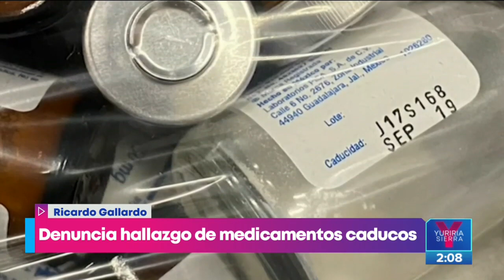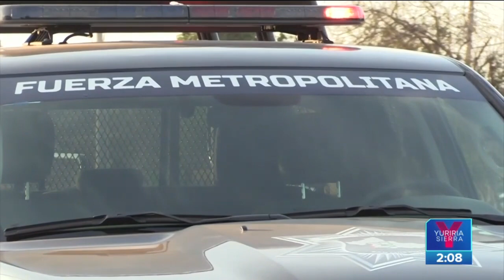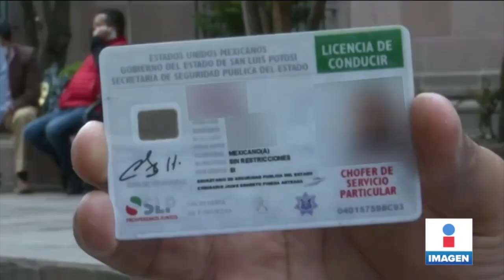Gobernador de SLP denuncia hallazgo de medicamentos caducos en la entidad | Noticias con Yuri Sierra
Ricardo Gallardo Cardona, gobernador de San Luis Potosí, denunció la simulación de entrega de medicamentos en la entidad durante el sexenio pasado y el hallazgo de medicamentos caducos.